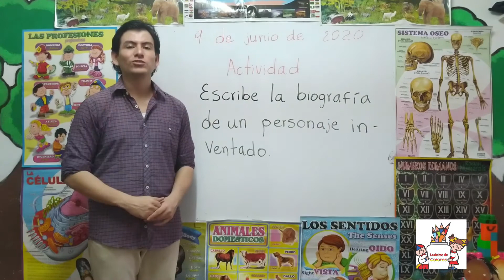Clases virtuales grado 5° Español escribe una biografía 9 de junio de 2020